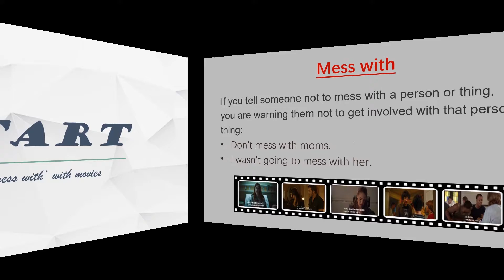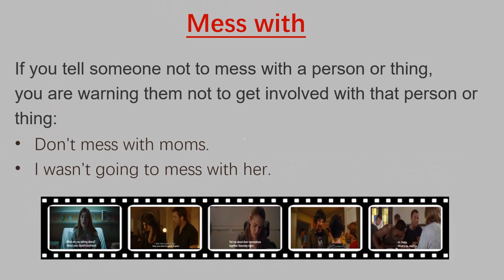learn 'mess with' with movies